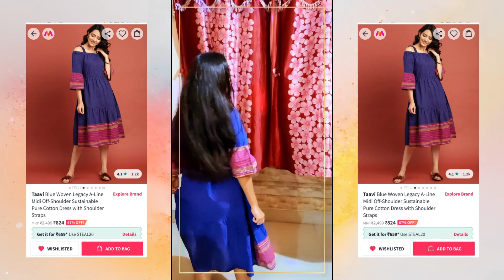Myntra Haul: My Best Fashion Buys Under ₹1000, পূজোর shopping, fashion, discount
Hey guys! Today I'm sharing with you a haul of all the amazing clothes I recently bought from Myntra. I've been wanting to update my wardrobe for a while now, and Myntra has such a great selection of affordable and stylish clothes.